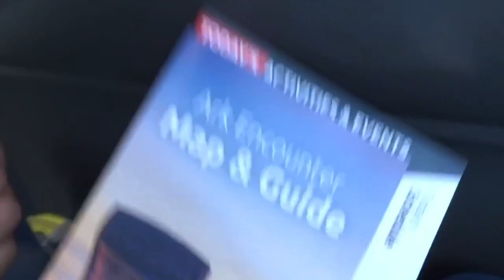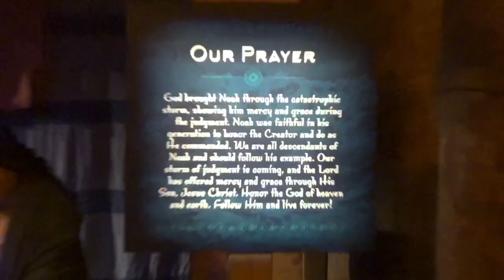What Noah’s Ark was REALLY Like - Ark Encounter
Do you ever wonder what it was like on Noah’s Ark. Join us as we took a trip to the Answer’s in Genesis Ark Encounter.